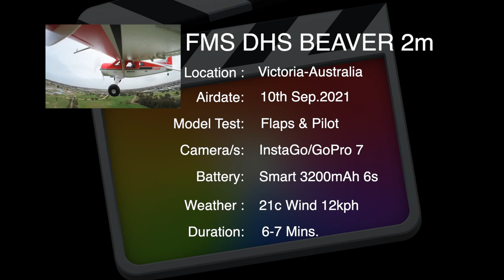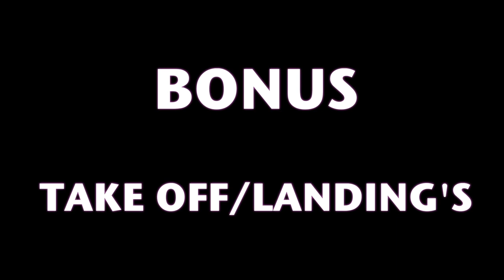DHS BEAVER by FMS - Testing the Pilot & Flaps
00:08 - Intro
00:09 - Beaver flight operations
04:11 - Du-Bro tyre test

Springtime in Australia & what better way to  celebrate the season than to fly RC Planes...The Beaver 2m performed wonderfully well with the full flap landings. The Pilot was hired & retained. Coming up soon will be the first flights of the Arrows RC New 50mm T-33 Shooting Star + ZOHD's newest upgrade of their Nano Talon Evo FPV. Enjoy the flights as we now take the Beaver up with some new multi camera  angle flights